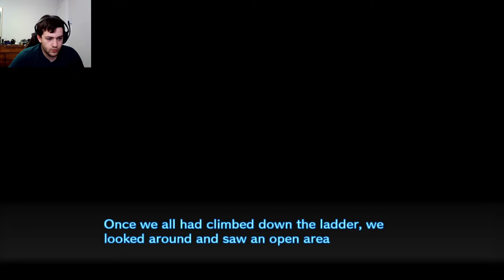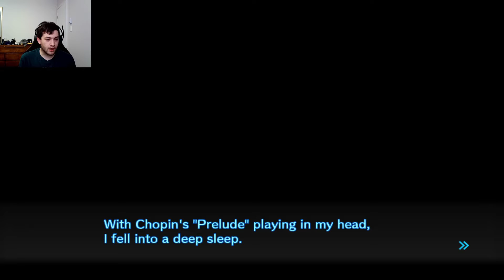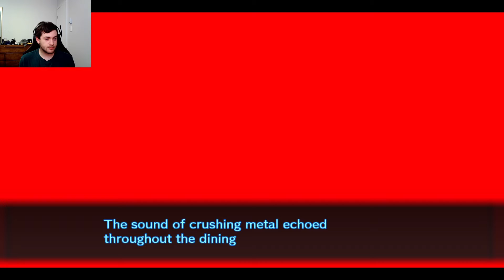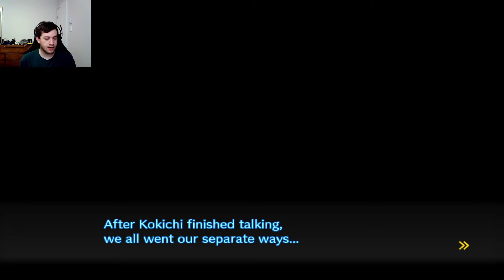Danganronpa V3 Part 3: Dispair Death Road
Today we find the exit and try to escape but fail and fail again...